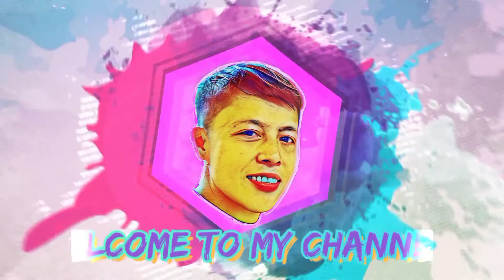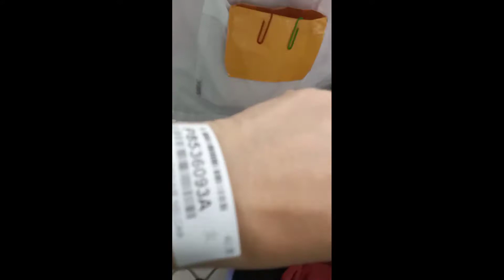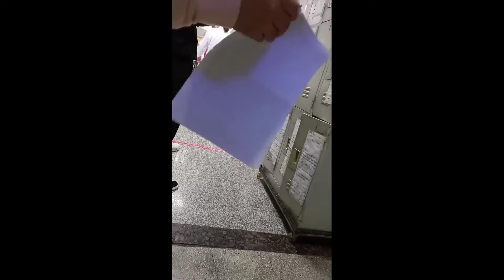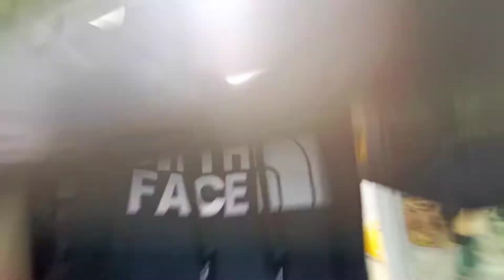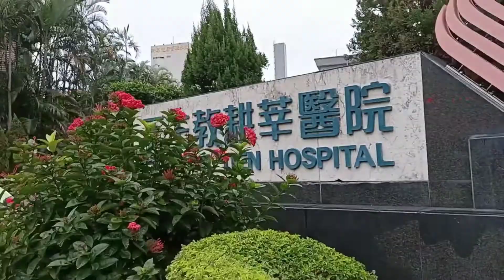MY MEDICAL OFW TAIWAN || Nelcar Comique